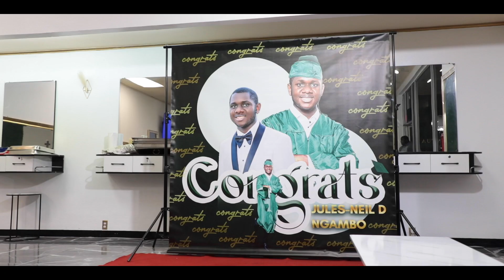| Jules Graduation Party HIGHLIGHTS |